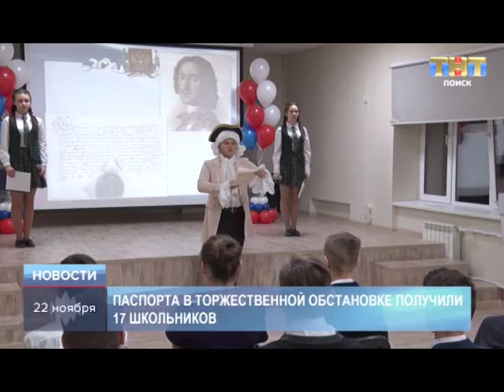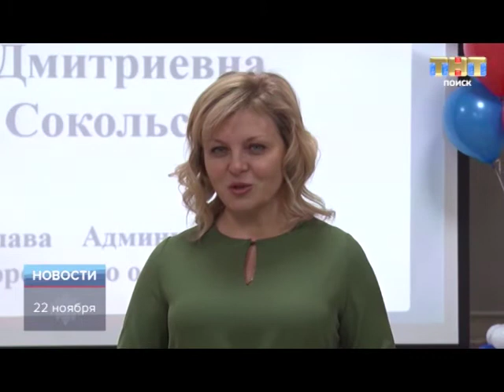ТНТ-Поиск: Вручение паспортов